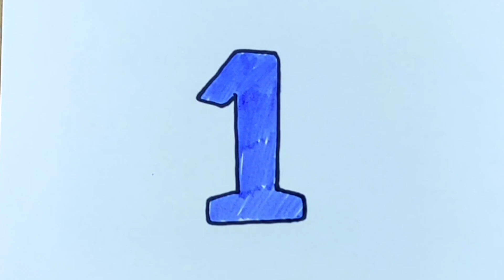Let's learn to Numbers drawing and coloring for kids! | Bolalar uchun raqamlar chizish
PocoyóYN FunKeppArt, BeTiNangTv, # ToBiART, # गुड़िया, # ड्राडोनट्स, # डोनट्स, # पेंटिंग, # पेंटिंग, # रंग #

पेंटिंग, # पेंटिंग, # चिल्ड्रनचुनरास्मचिज़िश, # ड्रॉइंग फॉर चिल्ड्रेन, # ड्रॉइंग फॉर चिल्ड्रेन, # चिल्ड्रन # पेंटिंग, बच्चे, # , # çocuklariçinçizim, dessinpourenfants, #

# के लिए, # बच्चों, # बच्चों, # के लिए, # चित्र, # الرسمللأطفال ، # बच्चे, के लिए, # चित्र, # चित्र, # , # çocuklar, # için, # çizim, dessin, डालना , enfants, # ,

ड्रा, ड्राइंग, ड्राप्चर, # पिक्चर, # ड्रॉ, # डॉल्स, # ड्रॉ, # टॉयज, # ड्रॉटॉयज, # ड्रॉडॉल्स, # ड्रॉपिक्चरुजबेक, # ड्रा, # पिक्चर, # उज़्बेक, # क्यूट ड्रॉ, # क्यूट ड्रॉ, # फनकेपआर्ट , # BeTiNangTv,

# ToBiART, # ड्रॉइंगएबर्ड,  # बर्ड ड्रॉइंग ट्यूटोरियल, # बर्ड ड्रॉ, # बर्ड ड्रॉ स्टेप बायस्टेप, # बर्ड ड्रॉइंगलेसन, # ड्रॉइंगलेससन, # ड्रॉइंग ट्यूटोरियल, # बर्ड, # इज़ीबर्ड ड्रॉ, # इज़ी ड्रॉइंग, # इज़ी ड्रॉइंग,

# पोकोयो डिबुजो,

# वीडियोपैरानिनोस,

# कोमो डिबुजर,

# पोकोयोनीना,

# पोकोयोनीना

# कोमोडिबुजरअनीनाडेपोकोयो